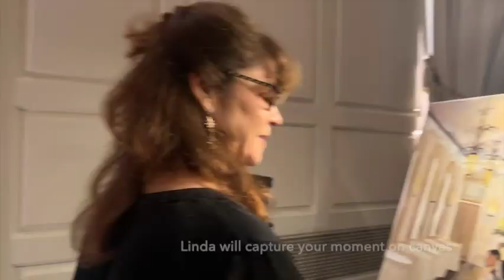Live Wedding Painting of Colette and Max, New Haven CT Linda Marino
This video is a how Linda Marino creates a Live Wedding Painting for couple's first dance at New Haven Lawn Club, in New Haven, CT.

FREE GUIDE: How to Hire the Perfect Live Wedding Painter - If you're looking to hire a live painter and not sure where to start, I've put together a valuable informational guide to hiring a live painter. Here's the link to download a free copy